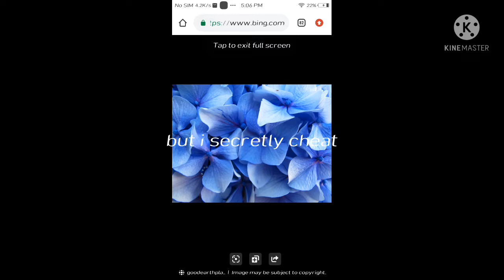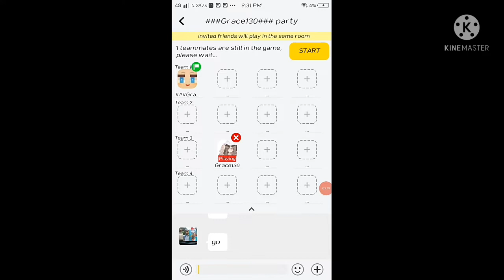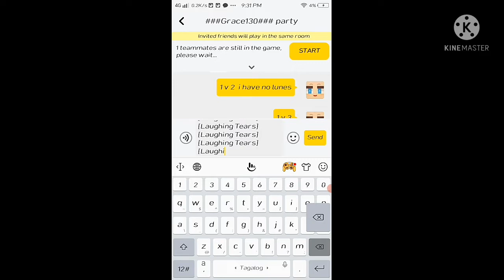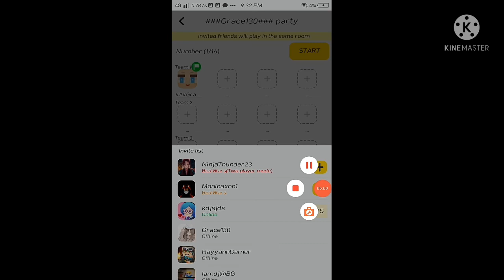March 11, 2022